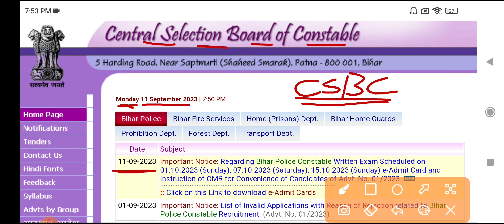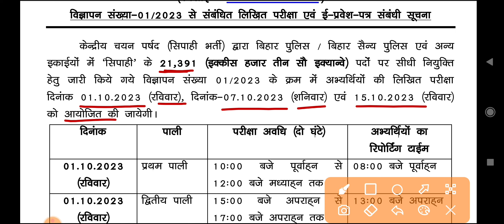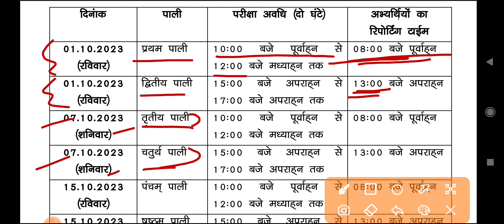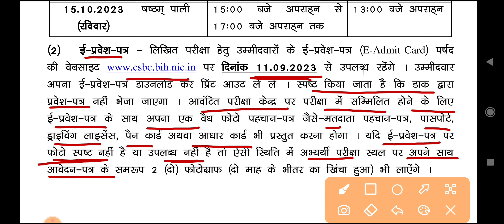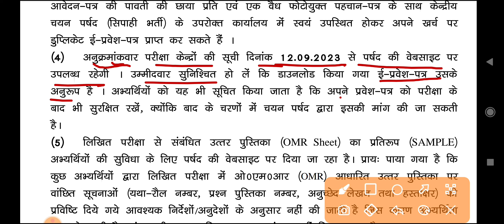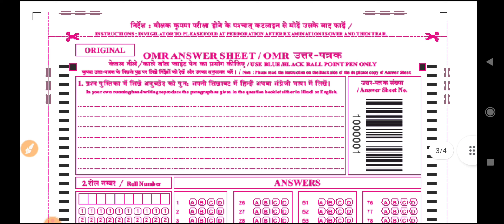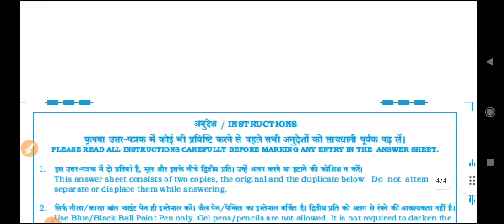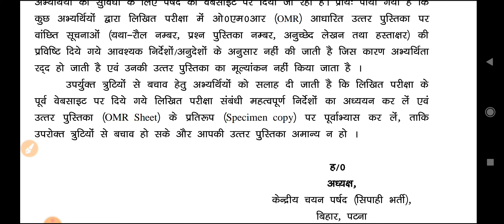आ गया | Bihar Police Admit Card 2023 | How to Download Bihar Police Admit Card 2023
bihar police admit card 2023 official notice